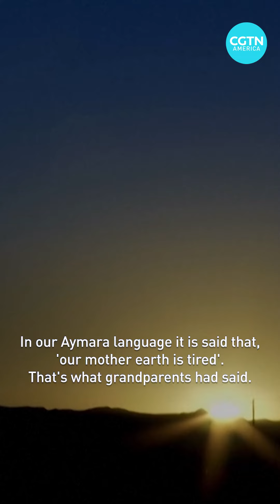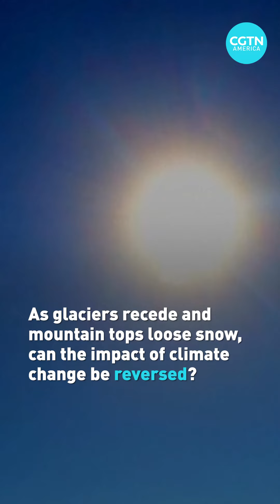Bolivia’s second largest lake evaporates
Bolivia’ second largest lake, Lake Poopo is gone. With the water dried up, fish and animals are gone, and local indigenous communities are under threat. Locals hope the water will come back.